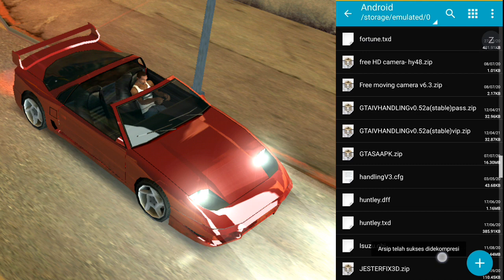SQUARE RADAR MOD FOR GTA SA ANDROID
LINK SQUARE RADAR FOR GTA SA
no password(easy for some user)
with password(need found password on video)
link: -

CREDITS

AUTHOR : unknown "tidak diketahui"

THIS MOD NOT MADE BY ME!

THANKS TO MODDER FOR MAKE THIS COOL MOD :)

➡️Ayo Join Ke Safelinku dan "Dapatkan Uang/Pulsa/OVO/Gopay" dgn cara Memperpendek Link dan dibayar dgn Dollar per Views, Klik Link ini dan buat akun Safelinku mu↘️